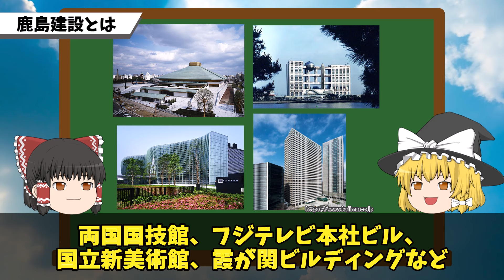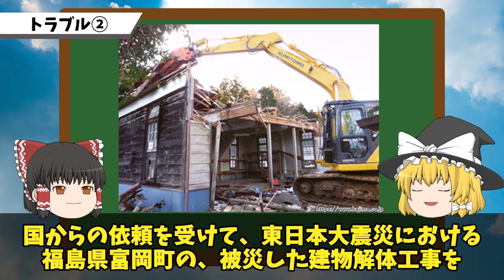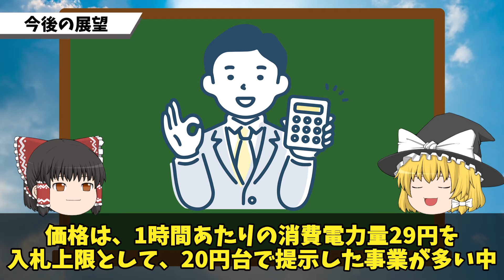【復興予算使い放題!?】鹿島建設の”住民不適切表現”で謝罪の背景と過去の脱税事件に迫る！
超大手ゼネコンの鹿島建設で地域住民に対して不適切な発言？？！！
その他の不祥事についても解説します！！